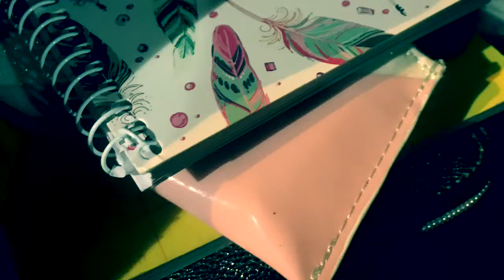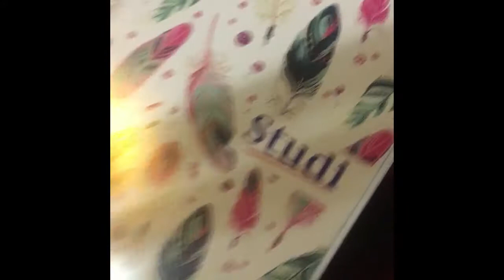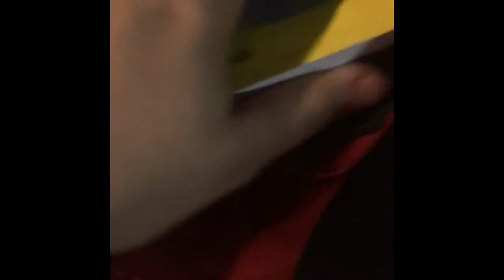Çantamda ne var?